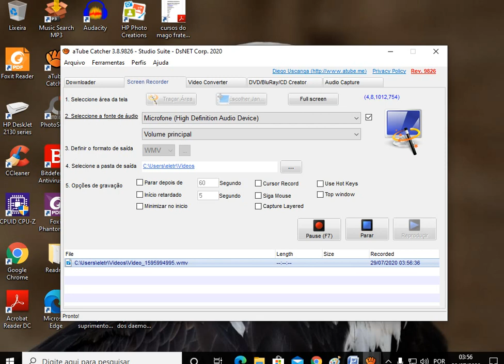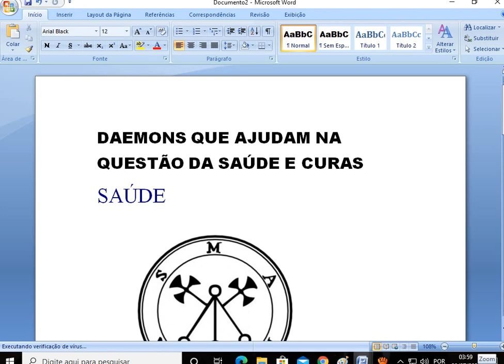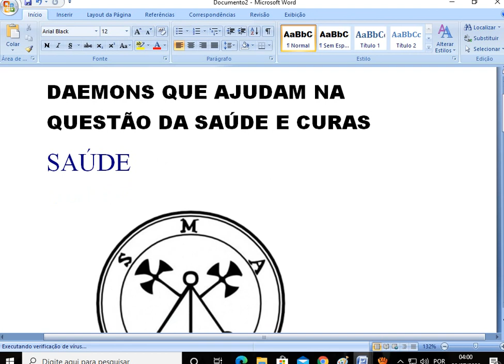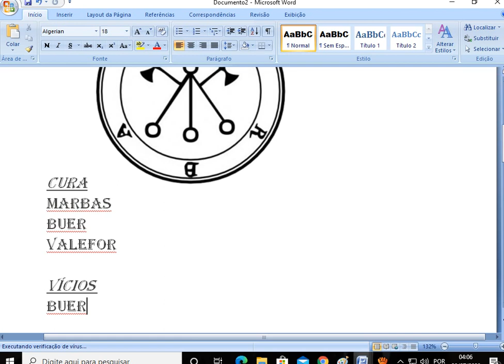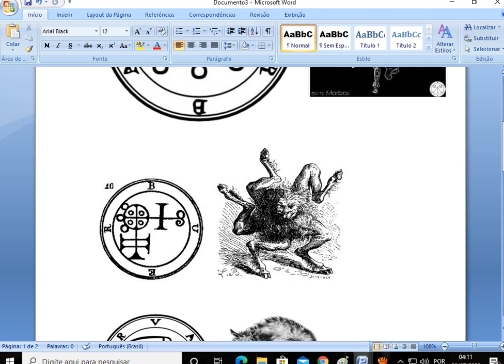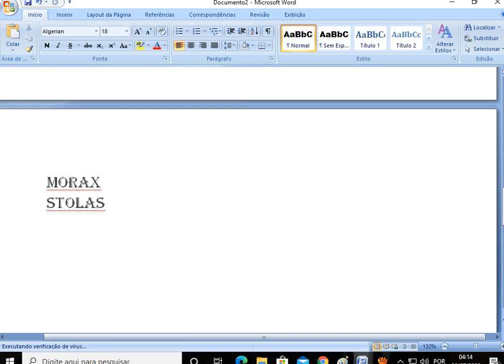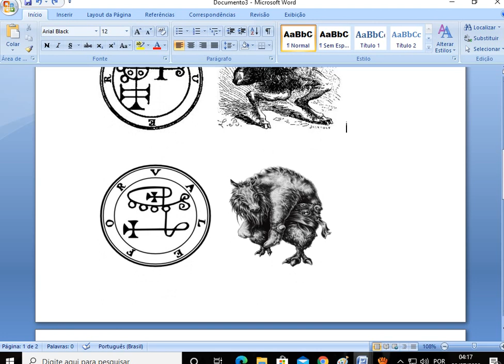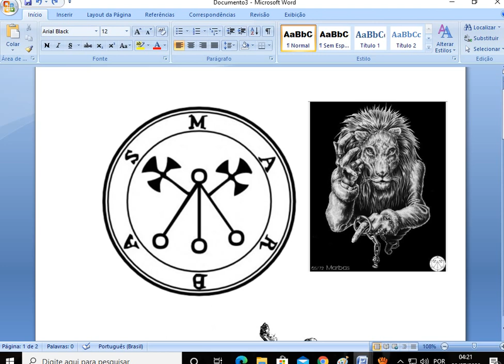# 1 - daemons que ajudam nas questões de curas e saúde - mago frater paulo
daemons que ajudam nas questões de curas e saúde - mago frater paulo
limpeza energética, equilíbrios de chacras, quebra de demandas e feitiços, tratamento com a mesa radionica promoção mês agosto, R$ 100, AGENDE SUA CONSULTA COM O MAGO FRATER PAULO 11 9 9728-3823 - TRATAMENTO COM RADIESTESIA E RADIONICA.
mago frater paulo( doações ao canal)
tratamento energético com a mesa radionica estelar- mago frater paulo
consultas  e tratamento energético ma mesa radionica : R$ 150
contato e consultorias ,cursos mesa radionica,curso de magia goetia,magia pratica basica
você pode ajudar o canal do mago frater paulo
vc pode ajudar fazendo uma doação de qualquer valor
nas seguintes contas :
Dados para depósitos:

paulo silva
conta poupança 013
agencia: 2903

contas digitais:
Paulo silva
banco inter
banco:077
agencia: 0001-9
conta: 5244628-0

c6 bank
Paulo silva
336-banco c6 AS
Agencia: 0001
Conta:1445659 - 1